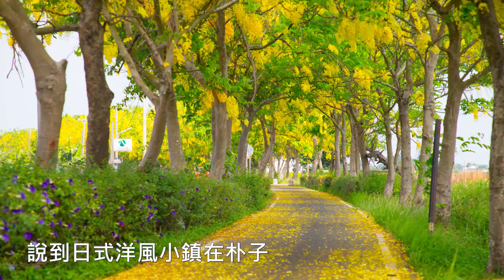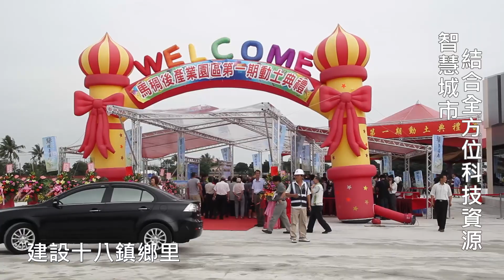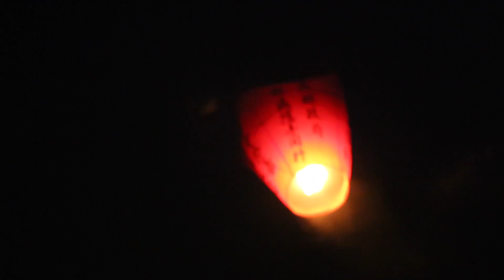民報之聲 吳芳銘支持者再度相挺製作 「嘉義-台灣明珠」歌曲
民報記者陳俊廷/「不以政黨派系利益至上」！力挺吳芳銘「嘉義-台灣明珠」向上提升能量
陳俊廷/嘉義報導
嘉義要能快步向前走發展，必須拋棄傳統政黨的思考，以人民和社會的利益至上，而不是以政黨和派系的利益至上來羈絆向上提升的能量，如何務實面對和解決嘉義發展的問題，唯有承認自身所面對的問題，才能設身處地的解決問題，嘉義和台灣才有向上提升的動力……
繼第一首競選歌曲「日出見光明」，獲得廣大迴響，吳芳銘支持者再度相挺製作 「嘉義-台灣明珠」歌曲。吳陣營指出，該曲不僅唱出了嘉義人民的心聲，更唱出了台灣人民所有的心聲。
自2016年小英總統帶著全台灣人民的期望登上了大位，目的就是希望小英總統將台灣的經濟搞好， 2年了，台灣的經濟與人民對未來充滿著不確定感，而嘉義縣政黨和派系對政治的操弄，更成了一黨獨大、霸權決策，讓許多縣民感到失望，甚至讓縣內所有民進黨籍村里長候選人，皆不願意登記為民進黨的參選人。
吳芳銘的支持者見到在這次縣長的選戰中屢屢遭到黨機器的攻訐感到相當不捨，因此另群吳芳銘的支持者作詞作曲譜出「嘉義-台灣明珠」一曲和MV。這也是一首具有鄉土味氣息的台語歌曲。
為更吸引年輕族群，曲中副歌採取rap方式呈現，歌詞反映出吳芳銘在擔任文觀局長及副縣長任內做過的相關代誌。
嘉義位在北回歸線上，氣候宜人，在地的農特產皆為全國最優質，北回歸線235諧音愛上我，更吸引了許多情侶前來取景打卡。歌曲中也提到選對人，選會做事的人，選用頭殼做事的人，將人民擺第一的心聲。吳芳銘在各方面皆有涉略，從政治，國際財經情勢發展，到嘉義地方產業特色都有了解及行銷能力。
吳芳銘沒有豐富的競選資源與輔選團隊，在有限的預算下，無法與對手陣營採相同格局的宣傳內容，他感謝所有熱心支持的人民，肯定其的理念與付出，不但自發性錄製競選歌曲，更拍攝了歌曲影片，讓吳芳銘深感榮幸之餘，也相信自己堅持的道路是正確，只要選對人，嘉義就會出頭天和看見光明的路。
吳芳銘感謝支持者志工為改變嘉義政治生態和邁向新生的期待，而製作的歌曲及影片，他一定會盡最大的努力，贏得選戰，讓嘉義縣民真正出頭天，看見光明的希望和未來。